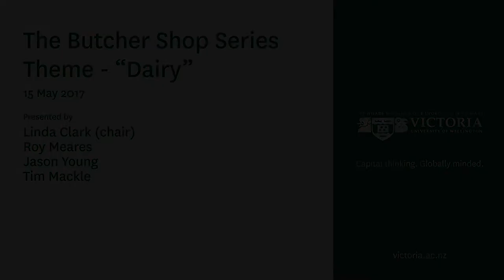The Butcher Shop Series - Dairy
Milk in schools, dying waterways, trusted baby formula and the Anchor family—what does dairy mean to New Zealanders and to twenty-first century Chinese consumers? Featuring panellists Roy Meares, creator of 1980s/90s Anchor family advertisements; Dr Jason Young, Senior Lecturer in Political Science and International Relations at Victoria University of Wellington and Acting Director of the New Zealand Contemporary China Research Centre; and Tim Mackle, Chief Executive, DairyNZ. Chaired by lawyer and commentator Linda Clark.